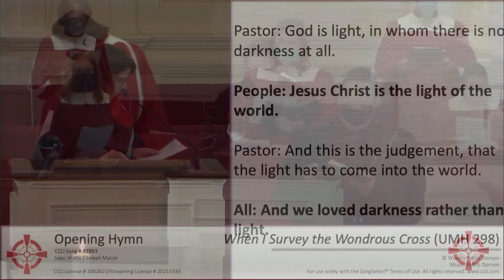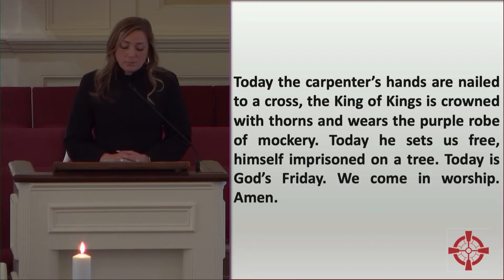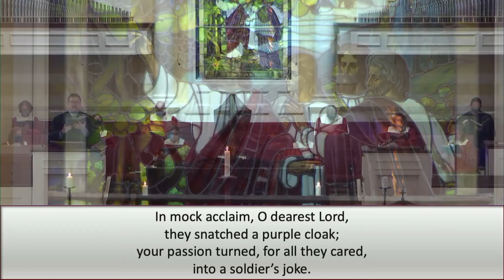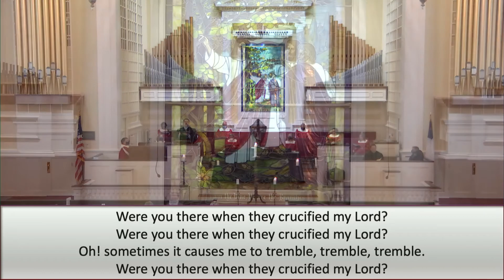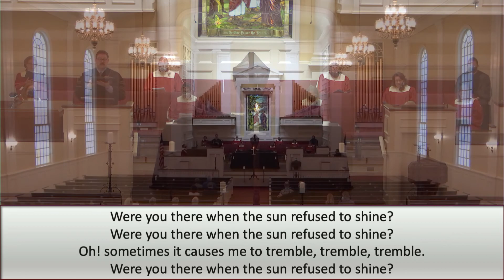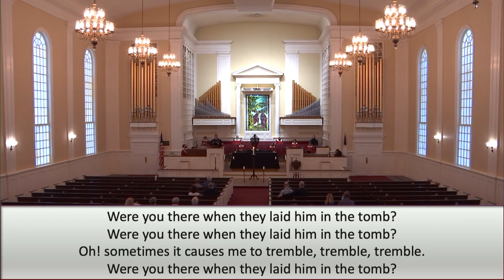Good Friday Holy Week Service April 2, 2021